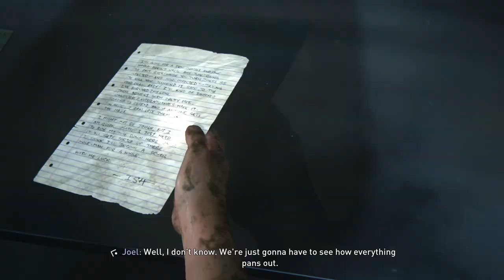THE LAST OF US PC Walkthrough Part-13 (HINDI + ENGLISH)